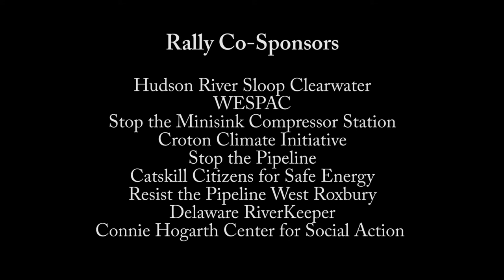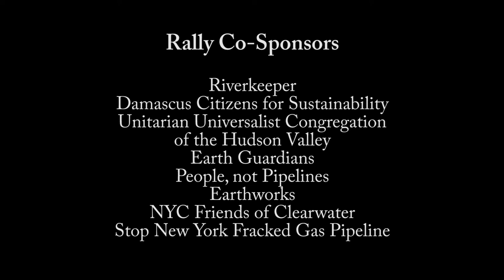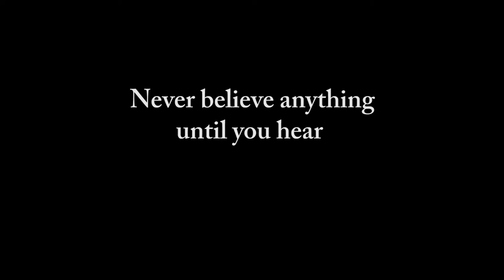Rally for the Hudson Valley - Stop the AIM Pipeline!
Peekskill, NY; April 3, 2016

From the Organizers:

The rally will focus on the AIM pipeline, and other pipelines in our region and beyond.

 Speakers will include:

 Hudson Riverkeeper - Paul Gallay
 Delaware Riverkeeper - Maya van Rossum
 Earth Guardians - Rachel Marco-Havens & Aidan Ferris
 Nuclear Expert - Paul Blanch
 Protect Orange County - Pramilla Malick
 Resist AIM - Courtney Williams
 New York State Assemblywoman Sandy Galef
 Food and Water Watch – Barbara Hough
 Peekskill Mayor Frank Catalina
 Community Climate Initiative – Lisa Moir